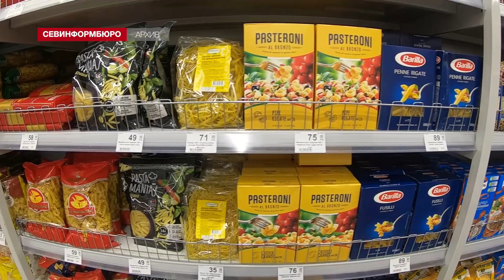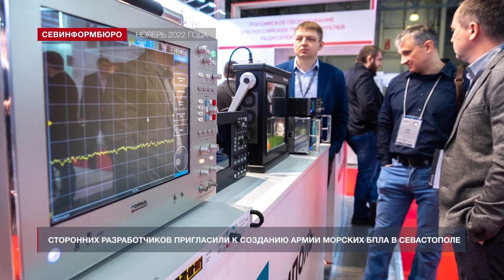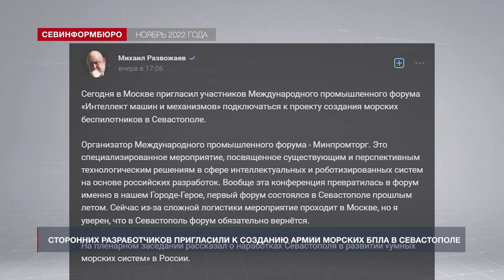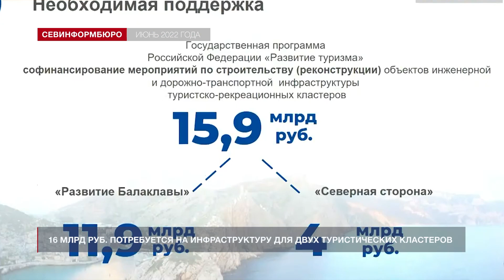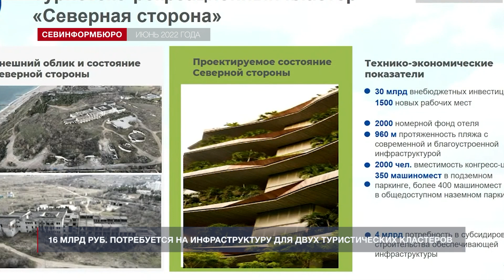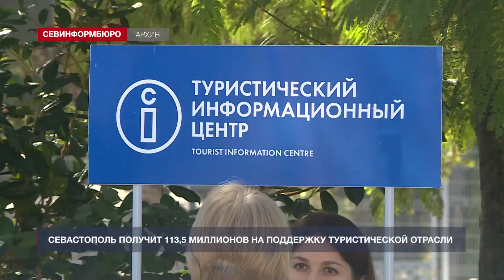Как севастопольская экономика пережила непростой 2022-й – НТС подводит итоги года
«Независимое телевидение Севастополя» подводит итоги завершившегося года и рассказывает обо всех важных событиях, произошедших за 12 месяцев в разных областях жизни города. В этот раз – об экономике.